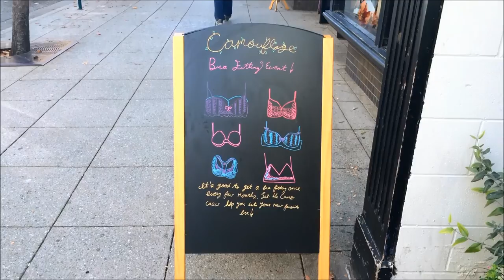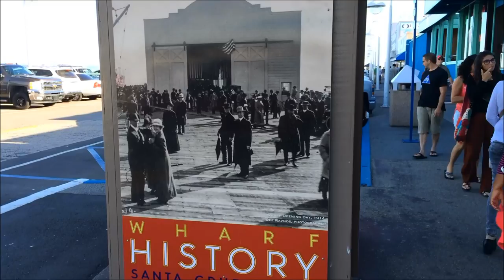Sunday in Santa Cruz 2015 November